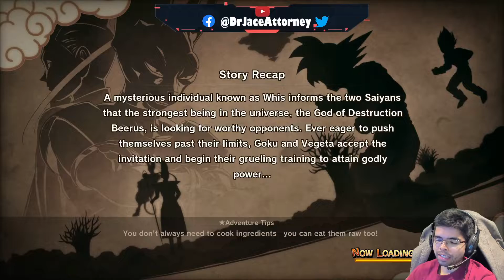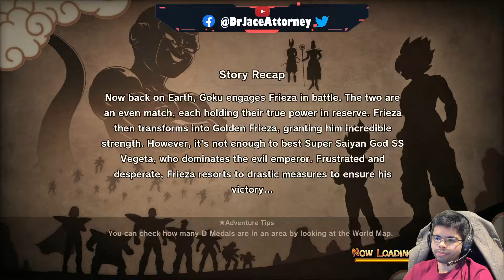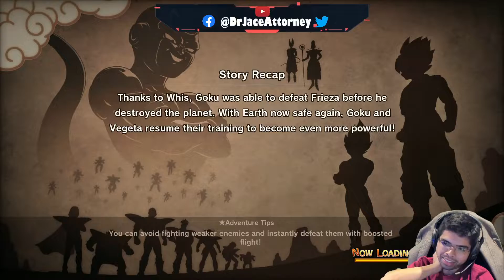RESURRECTION F BEGINS - ENTER GOLDEN FRIEZA!!!! DrJaceAttorney Plays: Dragon Ball Z - Kakarot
Time to play a Goku game!

Follow the podcast for discussions on other topics!